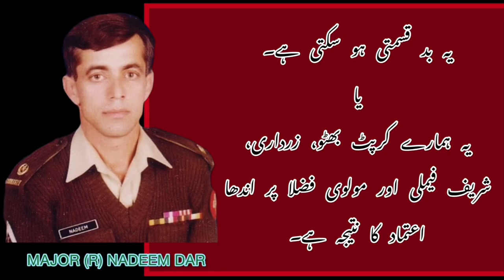People Of Pakistan are Under Attack of Political Vultures Of PDM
We people of Pakistan are going through a very hard time, due to corrupt, criminals and filthy politicians (Vultures)